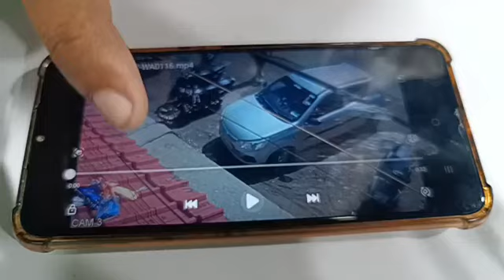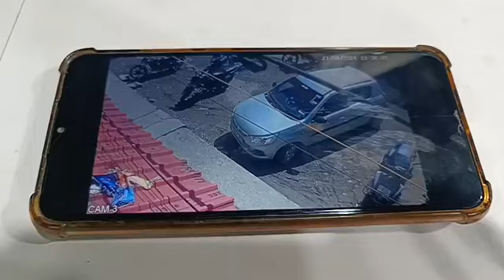Theftcase: कल दिन दहाड़े J&K Bank Satwari के सामने से Bike Chori चोरी || State Samachar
Theftcase: कल दिन दहाड़े J&K Bank Satwari के सामने से Bike Chori चोरी !!